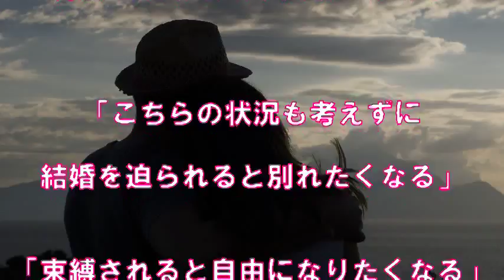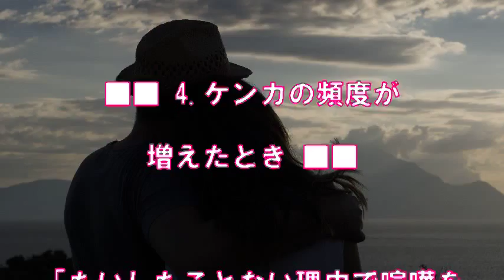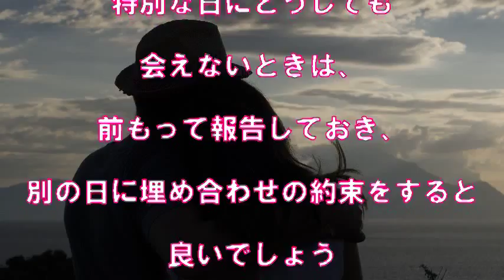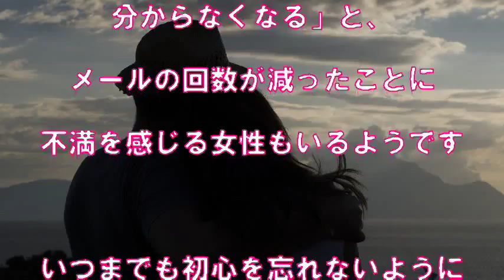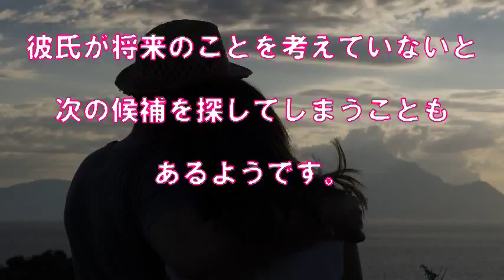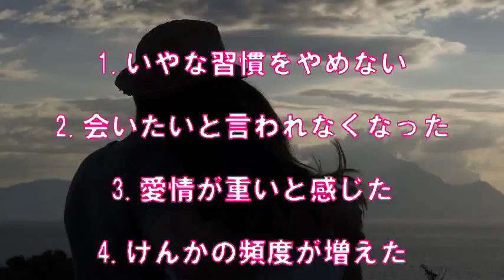【復縁】コレを見ると別れの本当の理由が分かります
【動画説明】

自分の思い込みで行動しても復縁はまずうまく行きません。一人一人異なった解決法が必要です。無料メール相談で可能性を確認してみてはいかがでしょうか？

アドセンスはもう魅力なし！衝撃のYouTubeの新しい稼ぎ方が無料メール講座で学べます。YouTube視聴便利ツールのプレゼント付きです。

【関連動画】

【復縁を成功させる秘訣】復縁を成功させるには会いたくないと思わせない

【復縁なんて無理】新婚半年で不倫嫁に復縁の返事に結婚式の招待状を→結果

【復縁】将来が見えない！と言われ振られてしまった時、どうするべきか！？その答えです！^^

「復縁屋」を雇い旦那と結婚する事に成功、運命的だと思われてる旦那との出会いは実は私とプロが作った演出

133復縁できるおまじないはあるの？手相家から見た復縁に成功している人の特徴

【復縁したい相手に着信拒否された場合】復縁したい相手に着信拒否された時のテクニック その1